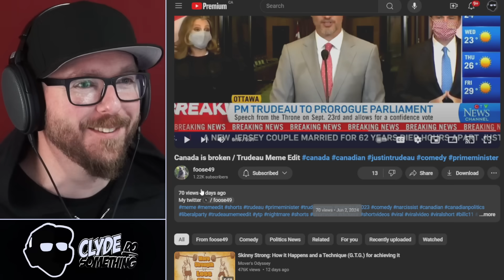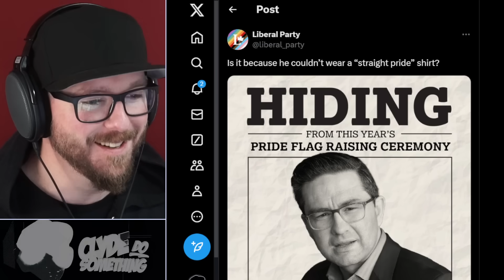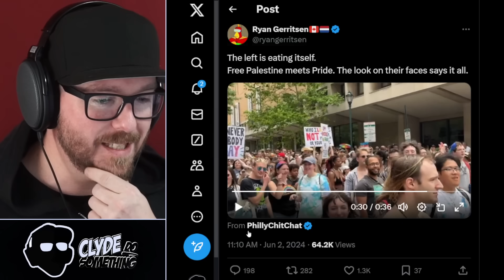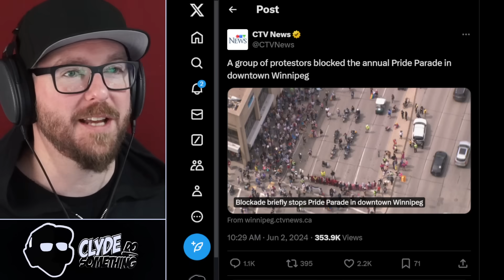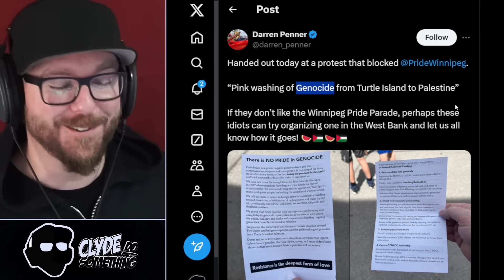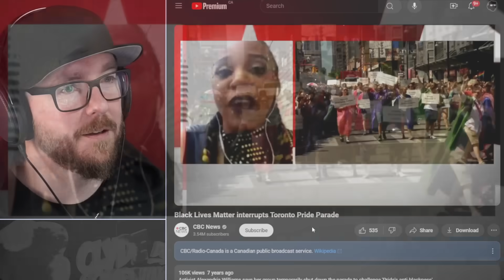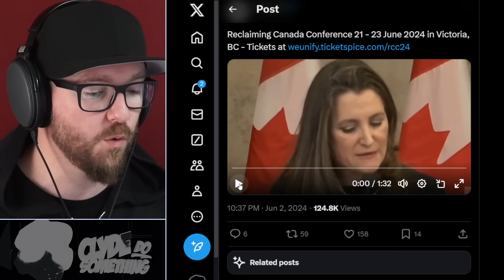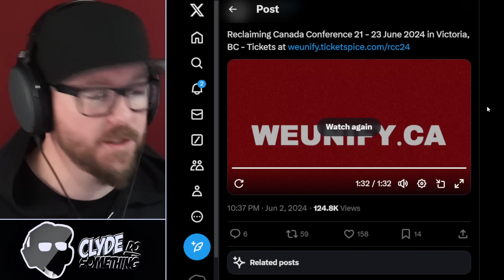Look Out Envy - It's Pride Season!